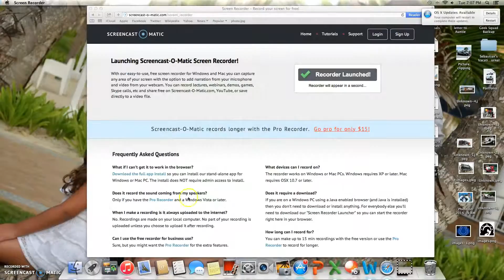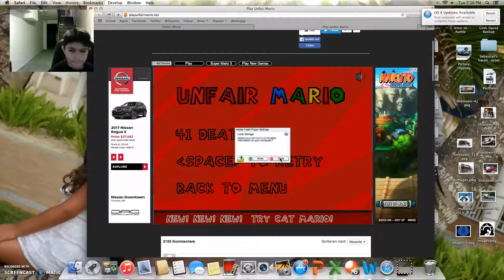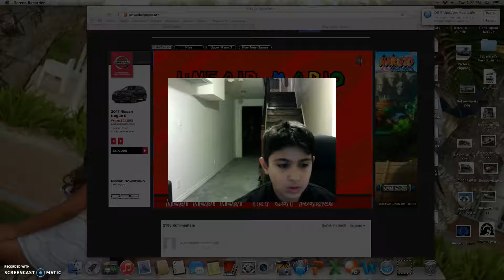im done ( un fair mario)